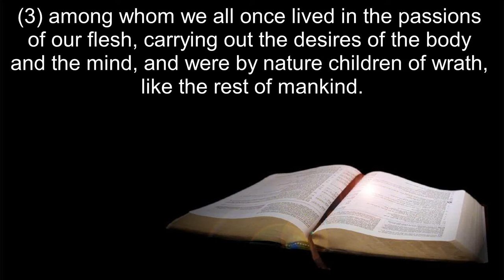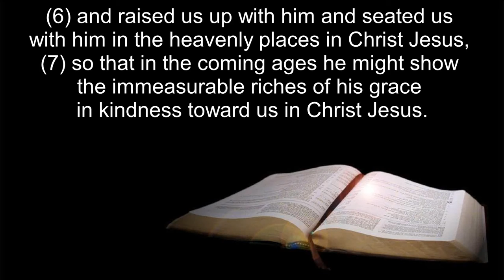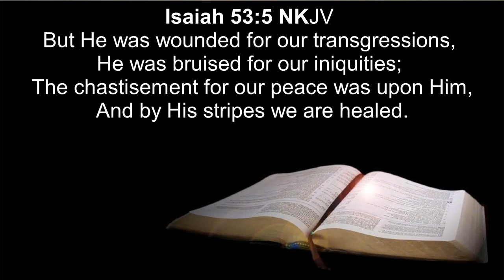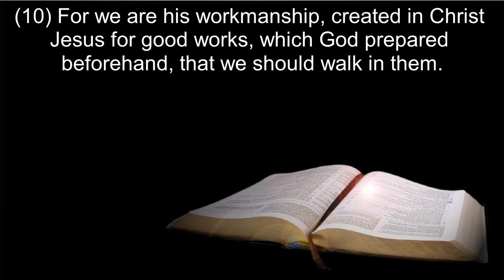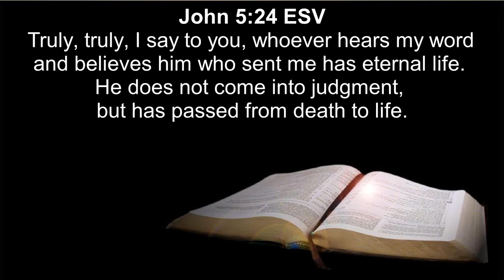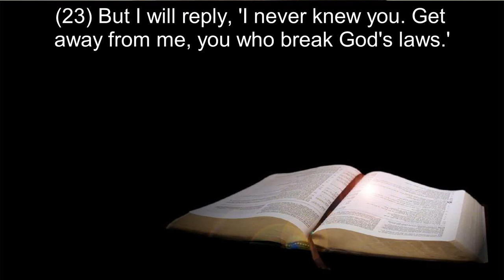Ephesians 2:1-10 Saved by Grace Through Faith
The Grace of God is unfathomable.

A quick overview of Ephesians broken up in short segments.